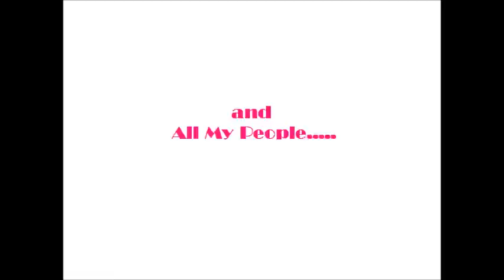NAS/THE DON 〜Jellydoll fashion show NEW MOVIE!!!!〜 2012.07.22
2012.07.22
Jelly doll Fashion show movie!! Hey guys what's up?? I'm a dancer in Japan. I'm ganna show you guys up about my dance. If you guys curious it, just hit me up!

Since "Honey Waxx" has formed, I have been tring a large number of dancing competitions, club events and fashion shows in Japan especially Nagoya city. Also, I have joined back dancing of artists, music videos and in some magazines. I'm particular about my dance style. In 2008, I have launched into "Jelly doll" which is own clothes brand.